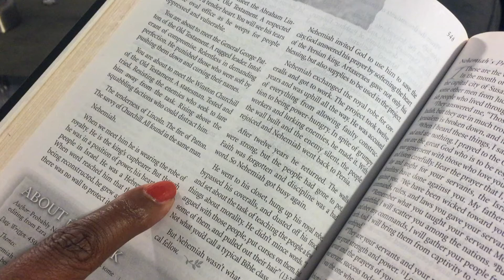The Fearful Bully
The testimony of how fear turned me into a bully, the thing I least desired.